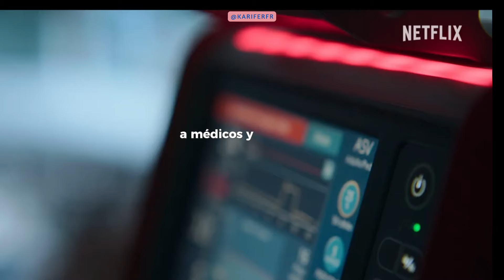Estrenos Netflix Agosto 2024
Estos son los 5 estrenos que puedes ver en Netflix en agosto 2024